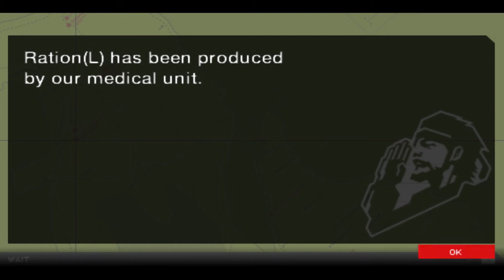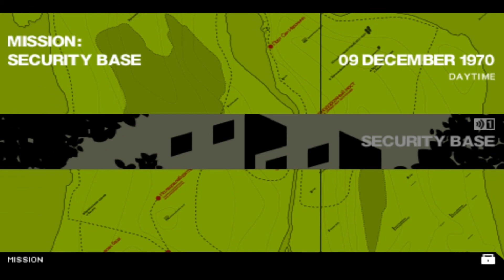Let's Play Metal Gear Solid Portable Ops - Episode 11: Aggressive Expansion!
Welcome to Metal Gear Solid Portable Ops! This is the second game (chronologically) in the Metal Gear franchise which was released on PSP. I'm using an emulator so that I can play/record it easier. Even though it's a PSP title it is quite important to the overall story & backstory of the events & characters later so I wanted to make sure I played through this one as well! :)